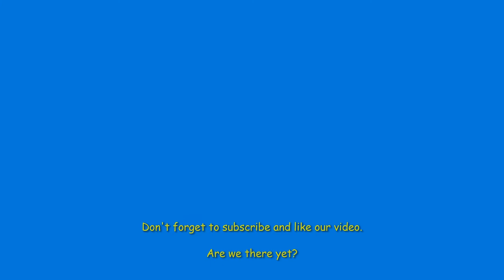Adventures in Yellowstone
This video features some of the most scenic areas of Yellowstone National Park, including geysers, mountains, bison, and other animals.